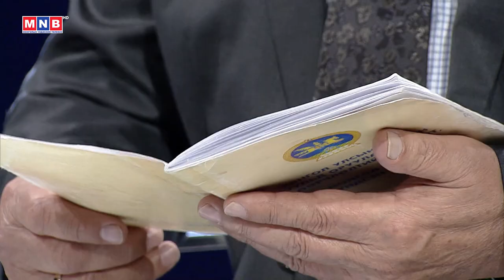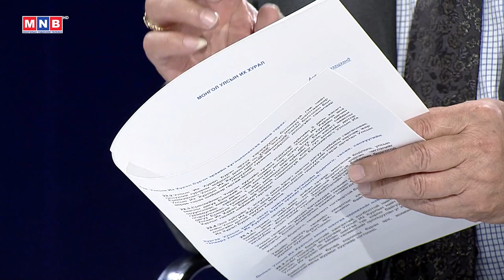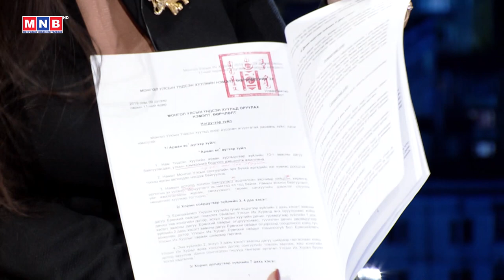Цаг үе, үзэл бодол: Үндсэн хуулийн нэмэлт, өөрчлөлтийн ажлын дэд хэсгийн ахлагч Ц.Товуусүрэн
Цаг үе, үзэл бодол: Улсын бага хурлын гишүүн, Үндсэн хуулийн нэмэлт, өөрчлөлтийн ажлын дэд хэсгийн ахлагч Ц.Товуусүрэн